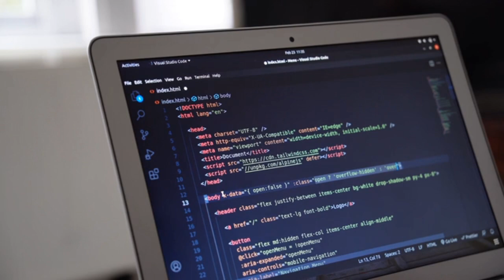Close up of a Computer Screen with Javascript Code